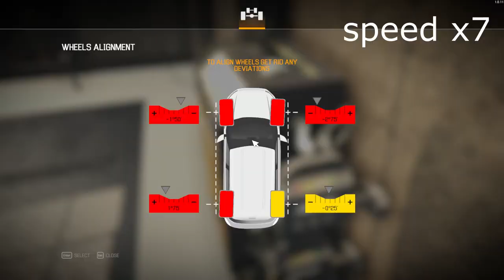Car Mechanic Simulator 2021[2017]JAGUAR F-TYPE [assembly ★★★ part and upgrade][Test Drive]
show case the fully upgrade [2017]JAGUAR F-TYPE with default gearbox set up

Jaguar F-Type
Car version: Standard
Weight: 1,650 kg / 3,638 lbs
Engine: V8 AJ133

Chapters
0:00 INTRO PIC
0:04 CAR INFORMATIONS
0:28 Assembly
3:23 DYNO
4:19 Test Drive
8:10 End screen